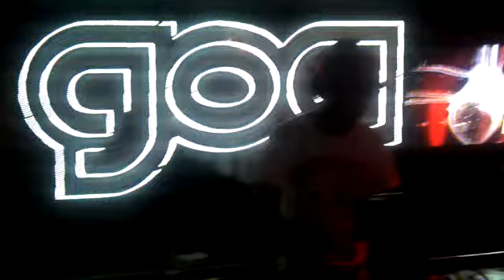Shy FX ft Stamina MC @ Goa Halloween 2011 (Fabrik) part2